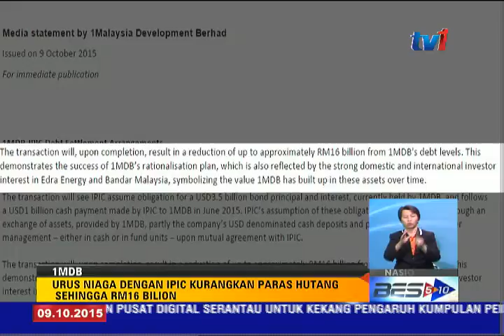1 MDB – IPIC KURANGKAN PARAS HUTANG SEHINGGA RM 16 BILLION [9 OKT 2015]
Dalam kenyataan berasingan 1MDB berkata pengambil alihan obligasi oleh IPIC akan dipenuhi melalui pertukaran aset yang disediakan 1MDB.

Sebahagiannya deposit tunai denominasi amerika syarikat 1MDB dan sebahagian lagi dana amerika syarikat di bawah pengurusan, sama ada dalam tunai atau unit dana atas persetujuan bersama dengan IPIC.